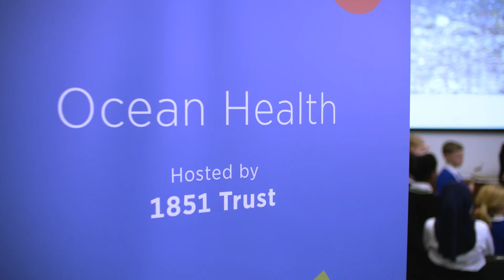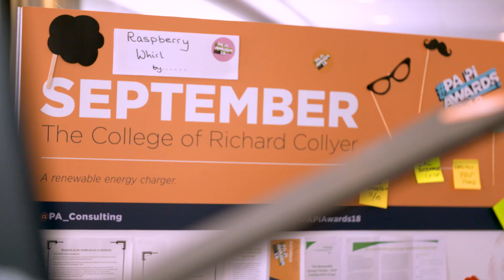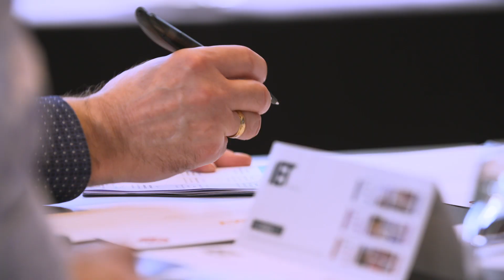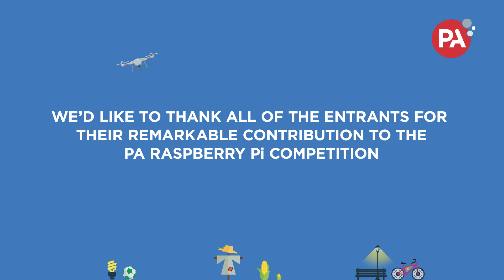PA’s Raspberry Pi competition 2018 – “Save the planet”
Now in its sixth year, PA's Raspberry Pi competition has seen its strongest ever entries in 2018. More than 100  schools entered the competition, which sees teams of schoolchildren show off their creativity and coding skills.
This year's theme is sustainability. We challenged schools all over the UK to use a Raspberry Pi - a credit-card-sized computer - to invent something that will help 'save the planet'.

Our Raspberry Pi competition is a core part of our ongoing work to help inspire and support young people. The competition gives teams of students as young as eight the opportunity to gain hands-on experience of computer programming and engineering – valuable skills which have been declining in the UK in recent years.